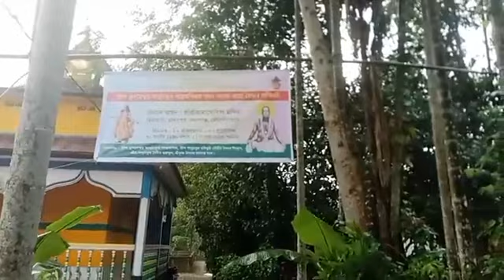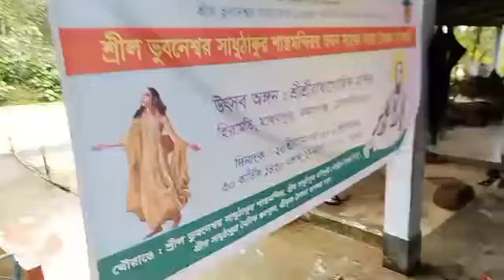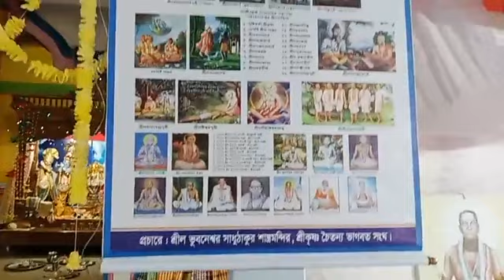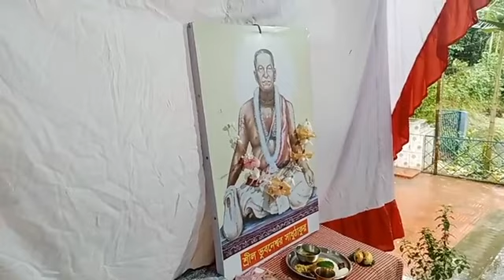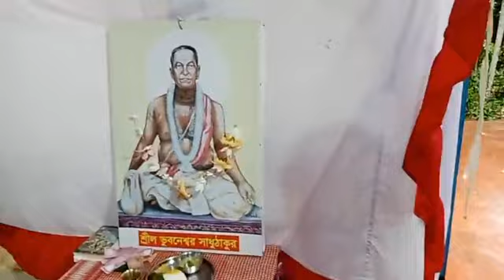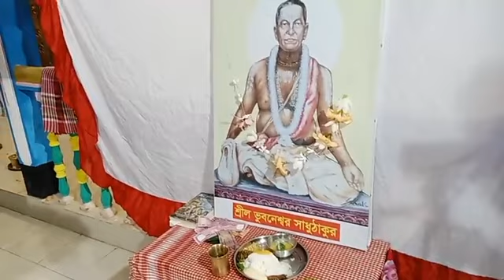শ্রীলসাধুঠাকুর আবির্ভাব মহোৎসব(হীরামতি বাংলাদেশ):হেমন্ত কুমার সিংহ 15/11/2023